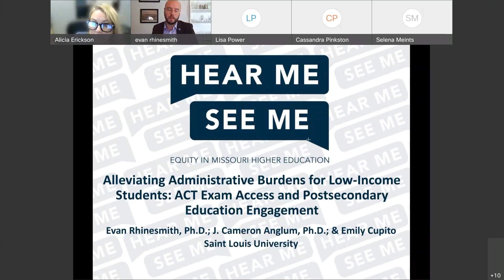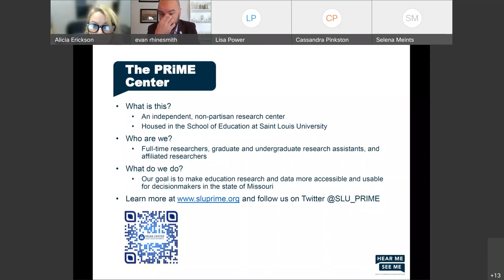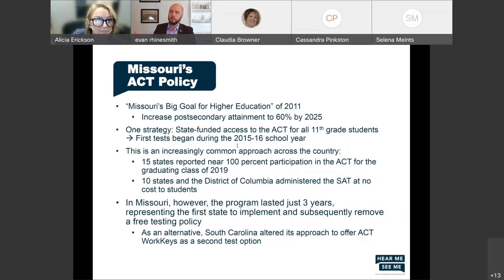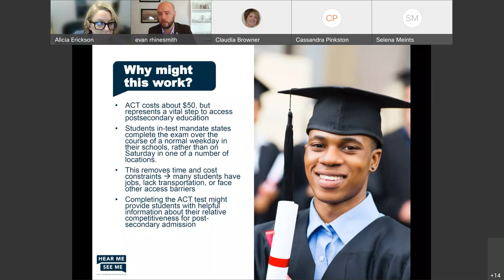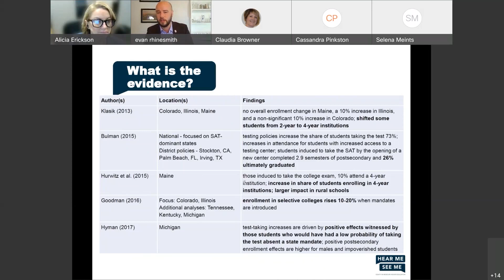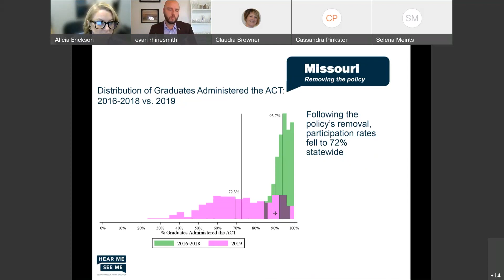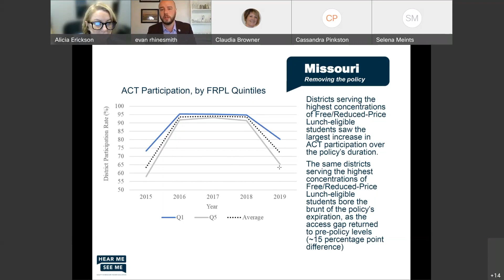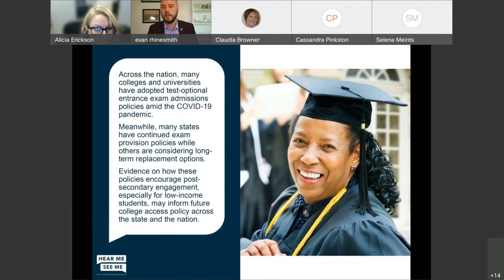Alleviating Administrative Burdens for Low-Income Students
October 26, 2021 Breakout Session from "Hear Me, See Me", the 2021 Equity in Missouri Higher Education Summit.

Presented by Evan Rhinesmith, J. Cameron Anglum, Emily Cupito.

Read the session description and find the full transcript and learn more about the speakers